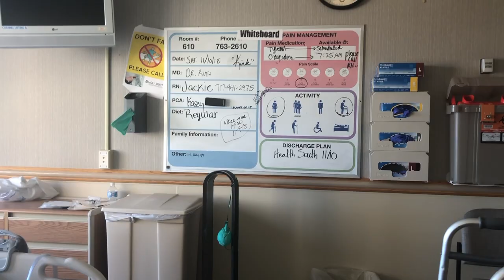Dad buys BMX bike for his son and breaks his leg.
Dad buys BMX bike for his son and breaks his leg.   I bought a BMX bike for my oldest son and went to New Jersey for a day trip with my sons to SC Action Sports Bicycle Shop on Nov. 3, 2018.  Had a  great day, Matty and BK worked on my son's bike.  Once the bike was taken care of we went to the bike park near the shop.  The boys rode for an hour or two, we were packing up and I jumped on the bike and rode it around the parking lot.  Coming back to the car i pulled up for a manual and the bike went up and I jumped back.  I thought i dislocated my knee so I told my son to travel back to Harrisburg, PA,  a two and a  half hour ride.  The video explains the rest.  Thank you again Matty Cranmer and BK for fixing my son's bike and adding good parts to his bike.  Accidents happen and you have to push through them.